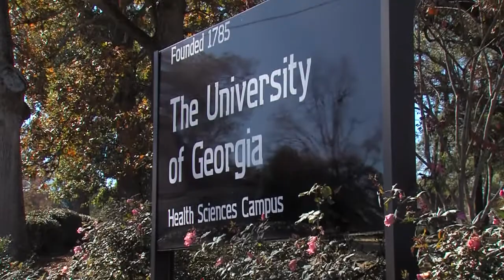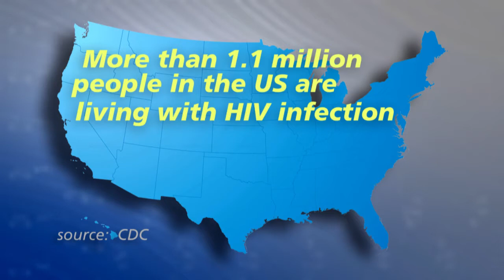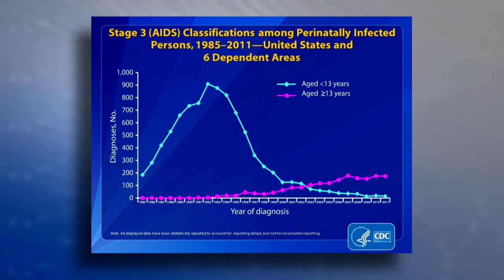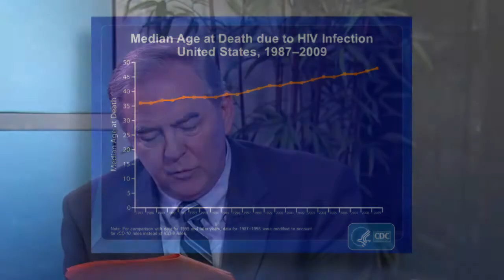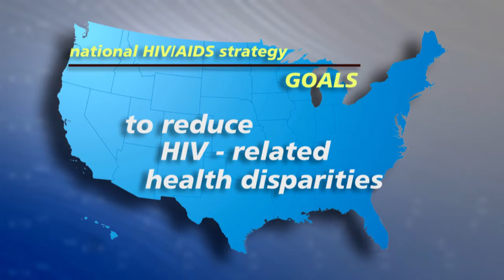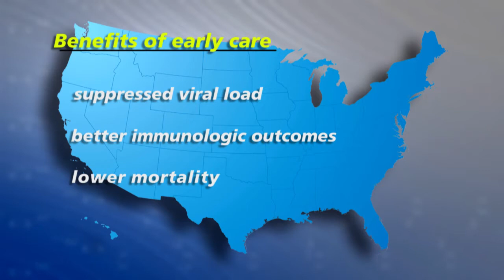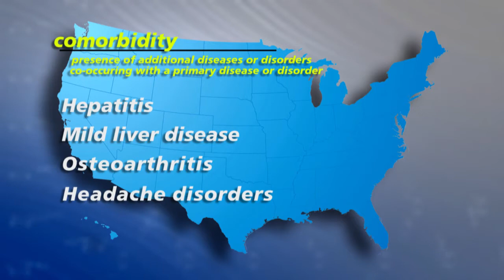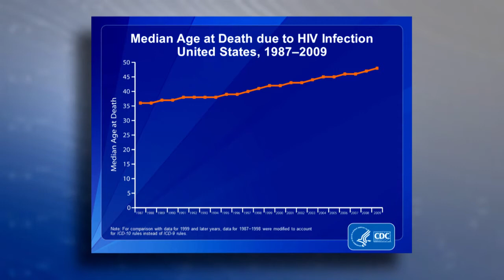PHI Episode 38: HIV/AIDs at 30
On June 5, 1981, the first five cases of what came to be known as AIDS were reported in the Center for Disease Control and Prevention. This episode of Public Health Impact (PHI), produced by the University of Georgia College of Public Health, reflects on the accomplishments and current challenges faced by researchers, health professionals, and health advocates battling the U.S. HIV/AIDS epidemic, now 30 years later.

Guests are: Dr. Nathan Hanson, professor and head of the Dept. of Health Promotion and Behavior at the College of Public Health; Dr. Timothy Heckman,  Associate Dean for Research and professor of health promotion and behavior at the College of Public Health; Nolana Woolfork, research assistant and Dr.PH candidate at the College of Public Health; Mumbi Okundaye, MPH/DrPH program coordinator at the College of Public Health; and Olivia Long, Executive Director of AIDS Athens.

PHI, now in its fourth season, is hosted by Dr. Cham Dallas and Dr. Phaedra Corso, faculty members in the college's Department of Health Policy and Management, and filmed at various locations on the UGA Health Science Campus and Athens, Ga.